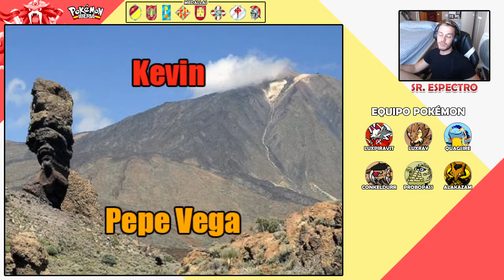FERNANDO VII & ENTEI IBERIA | POKÉMON IBERIA #35